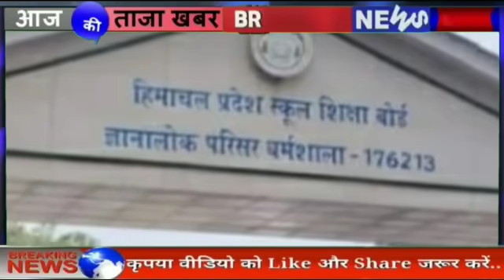हिमाचल प्रदेश अभी अभी अभी बड़ी ख़बरें | HP News Today | Himachal News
Priyanka sharma
Nishant
Shiksha
Geetika Pandey